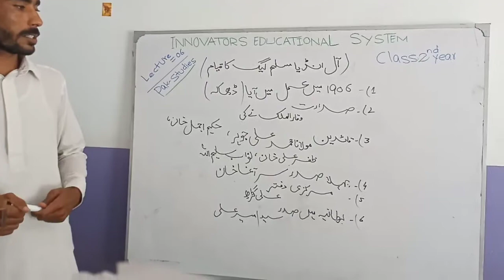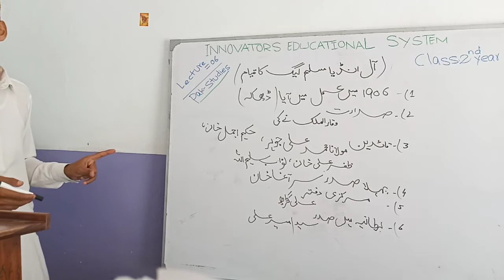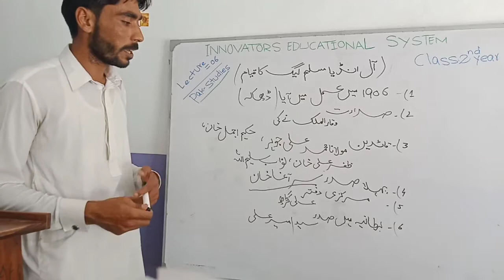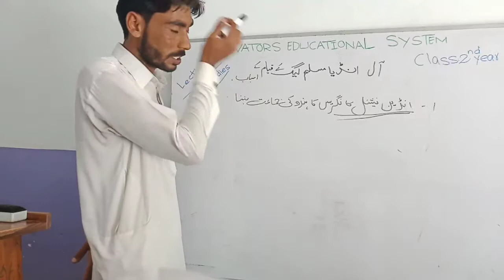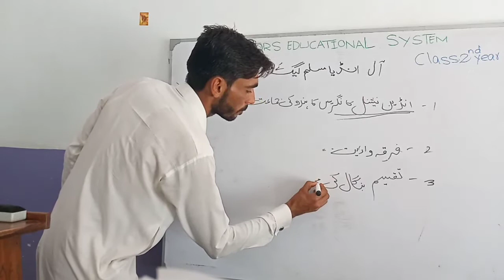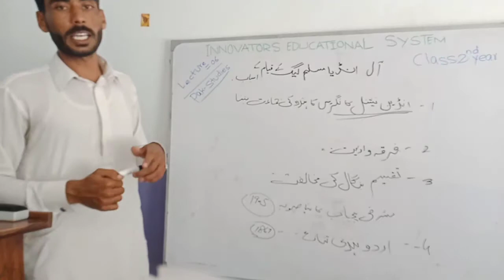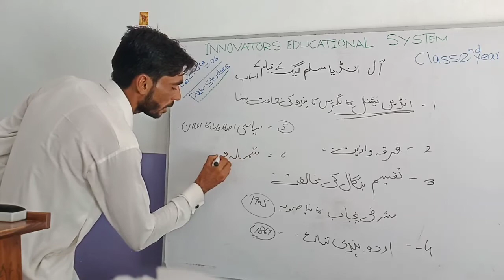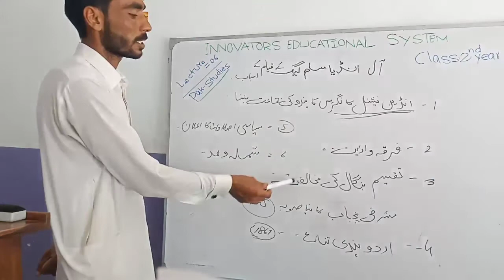Pakistan Studies 12th_Lecture 6_آل انڈیا مسلم لیگ کا قیام